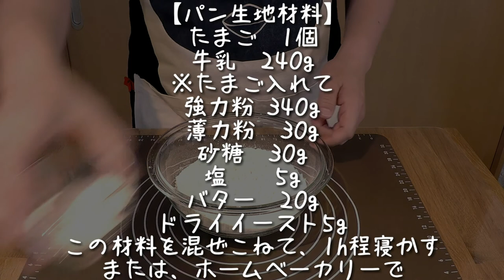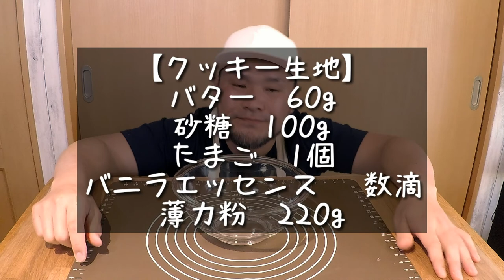【メロンパンの作り方】自宅で簡単！特大メロンパン！【大食い？！】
★詳しいレシピは、ブログにて！
さて今回は、パンです！奥さまが無類の「メロンパン」好きなんですよね！
そんな奥さまのために、超特大のメロンパンを作ってみました！

★その他のパン料理！

【撮影機器】
カメラ
GoPro  HERO5 Black

マイク
RODE ロード VideoMicro

DJI FM-15

【ドローン】
DJI Spark

効果音.BGM
効果音ラボ